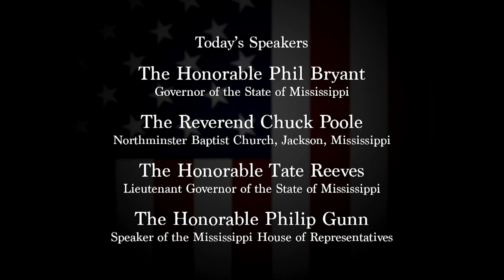Remembering the Life of Thad Cochran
The state funeral for former U.S. Senator Thad Cochran will be at 11 a.m. Monday, June 3, 2019 in the Mississippi State Capitol in Jackson.

Cochran was elected to the U.S. House in 1972 and to the Senate in 1978. As chairman of the Appropriations Committee, he steered billions of dollars to Mississippi for universities, agriculture, and Hurricane Katrina recovery. He retired in 2018.

Photo: Kevin Bain, University of Mississippi